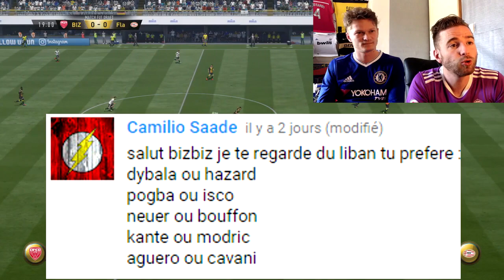GRIEZMANN AURAIT DU AVOIR UN BALLON D'OR !!?